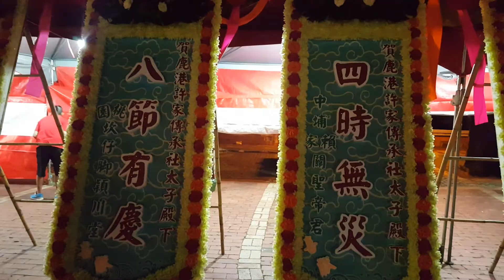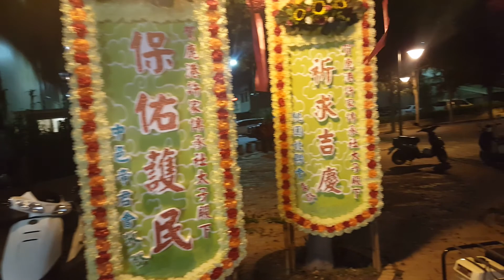2015 07 11彰化鹿港潯海堂【順府千歲】往頂菜園順義宮謁祖三年圓香 【鹿港許家傳承社】登殿吉慶 ~ 臨時行臺 巡禮